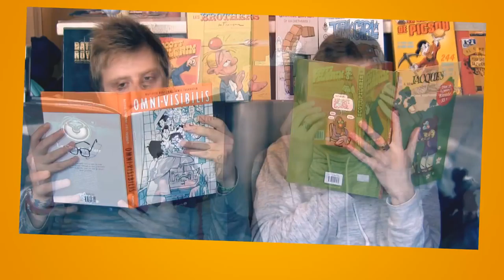ONE PUNCH MAN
Vlog avec Boideux sur le phénomène One Punch Man !
Par One puis Yūsuke Murata et édité en France par Kurokawa.